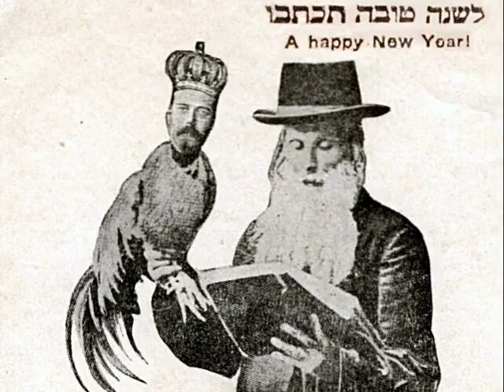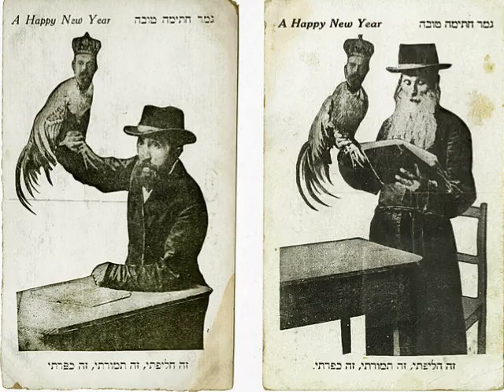The Zionist World Conquerors - The Real War Criminals (1958) Part 1: Chapter 1-4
One of the most important books on the Zionist Question you will ever read (and now hear)
World Conquerors - The Real War Criminals (1958)
Introduction.
Chapter 1. The oldest "Nazism" in the World.
Chapter 2. The Meaning of Christ's Resistance.
Chapter 3. World Domination in Three Stages.
Chapter 4. Millionaire Bankers Back Bolshevism.